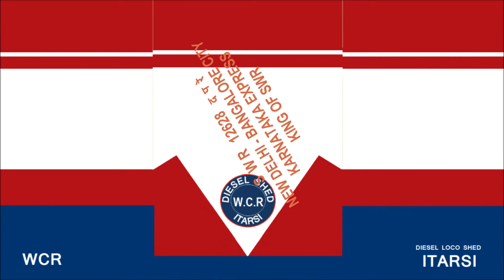BLASTING KARNATAKA EXPRESS SUPERB DEACCELERATION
King of SWR - KK proves it again , a power packed action as it blasts past the BNC outer curve heading towards Cant. I just loved the de-acceleration . For a change ET has sent a clean & tidy looking WDM-3A  18573R  trailing is a Dirty WDM3D 11277   :D